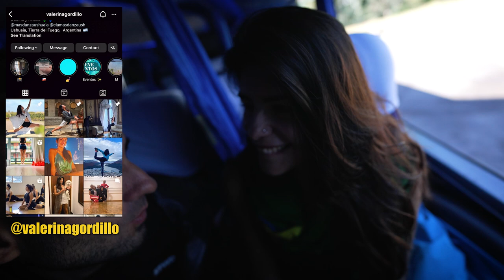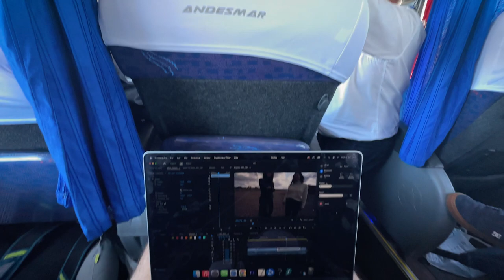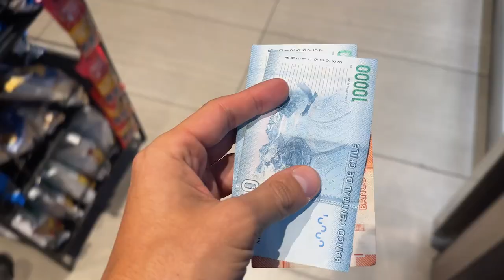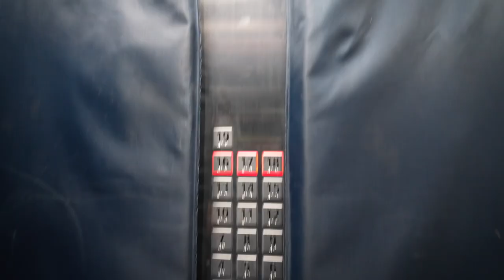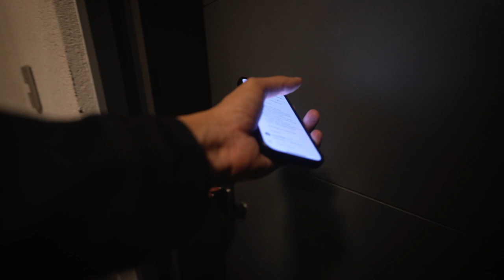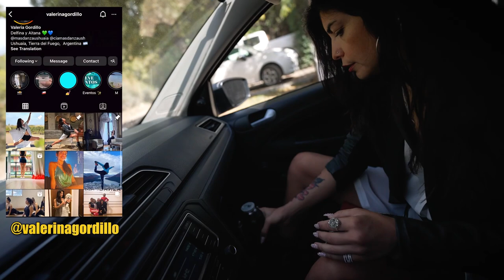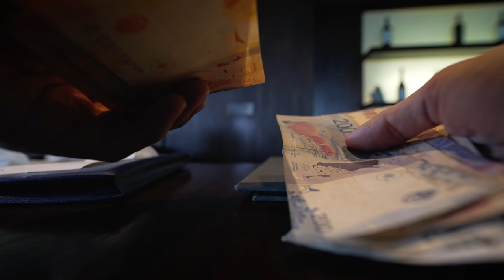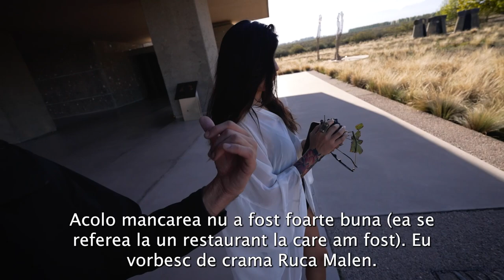VALERIA MA SCOATE DIN MINTI in CHILE (prima noapte cu probleme in Santiago 🇨🇱)